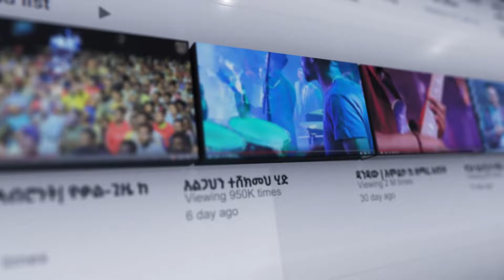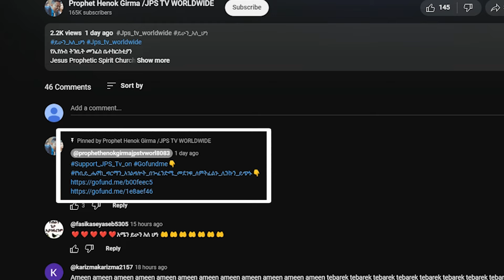አትሞትም ብሎኛል | አምልኮ ከነብይ ሔኖክ ግርማ ጋር |PROPHET HENOK GIRMA[JPS TV WORLD WIDE] 2024